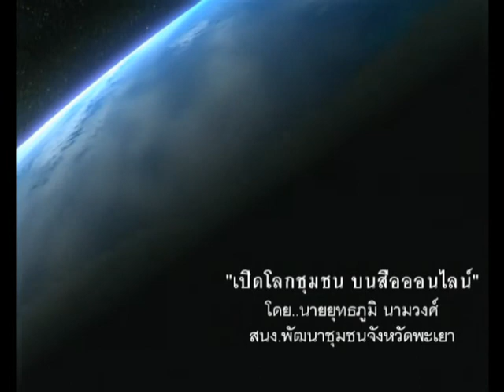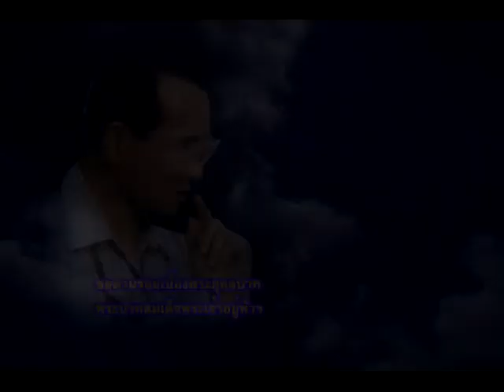เปิดโลกชุมชน.บนสื่อออนไลน์.เยี่ยมครัวเรือนยากจน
เปิดโลกชุมชน.บนสื่อออนไลน์.เยี่ยมครัวเรือนยากจน ที่ บ.ใหม่เหนือ ม.๒ ต.หนองหล่ม อ.ดอกคำใต้ และ บ.น้ำจุน ม.๕ ต.ลอ อ.จุน จ.พะเยา ติดตามการขับเคลื่อนโครงการบริหารจัดการครัวเรือนยากจนแบบบูรณาการ : ชี้เป้าชีวิต จัดทำเข็มทิศชีวิต บริหารจัดการชีวิตและการดูแลชีวิต